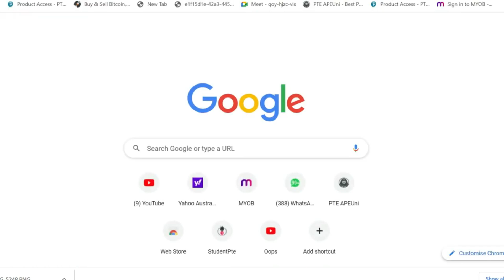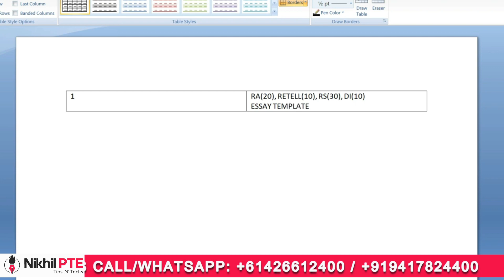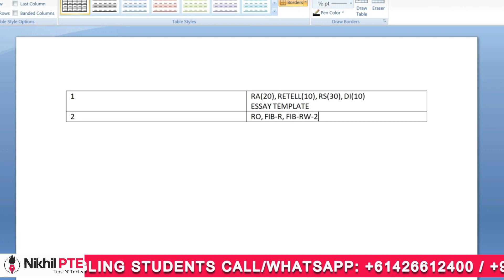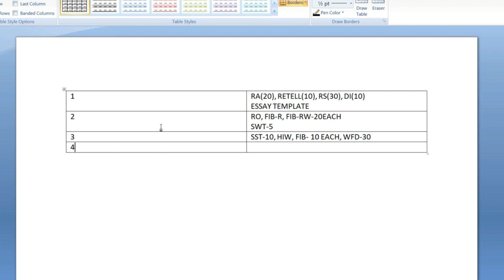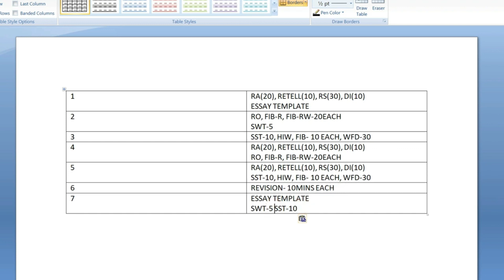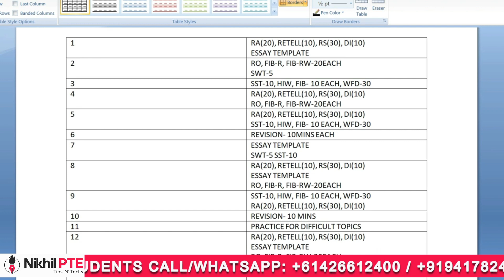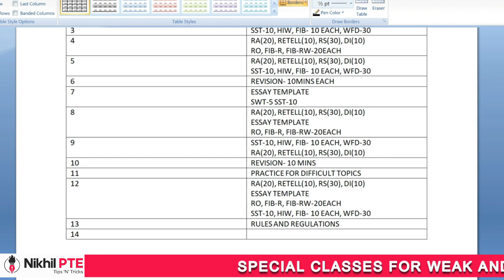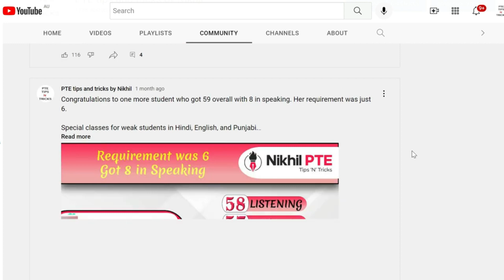PTE STUDY PLAN FOR TWO WEEKS II 6.5 EACH II 7 EACH || PTE BY NIKHIL